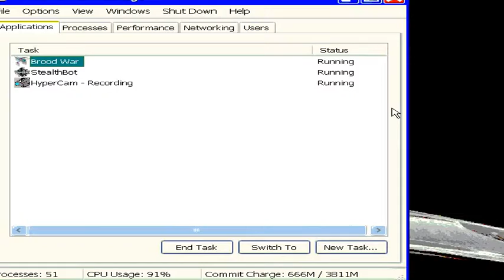TkO-teaLaGe / cS]Kist[ vs 3oD[GlareZ] / xX]smooth[Xx